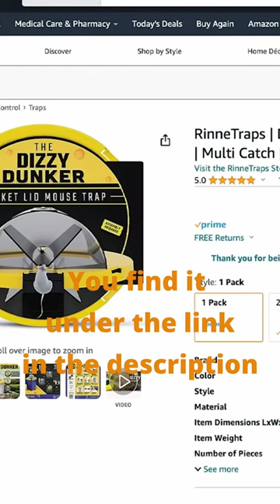He made 1000 videos until he invented this perfect mousetrap